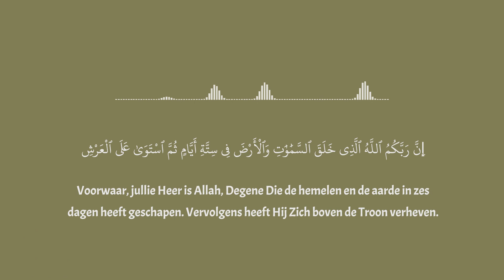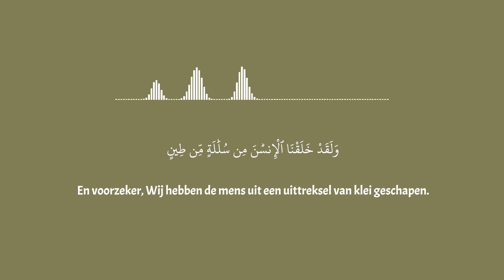Het ontstaan van de mens | 1 | De eerste mens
Wil jij weten wat Allah ons heeft verteld over het ontstaan van de mens, aarde, planeten en engelen? In de eerste aflevering van de serie 'Het ontstaan van de mens' vertelt Aboe je daar meer over. Kijk snel!